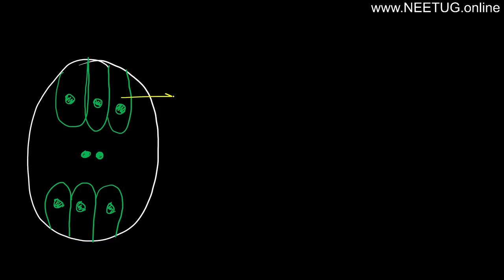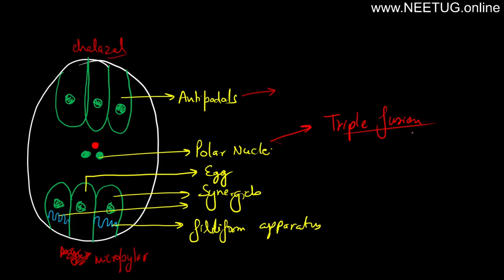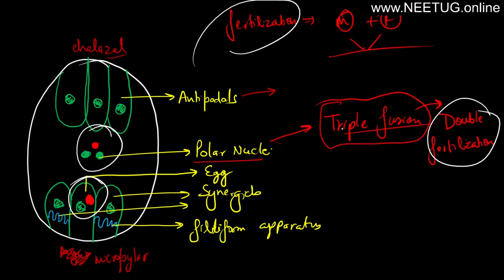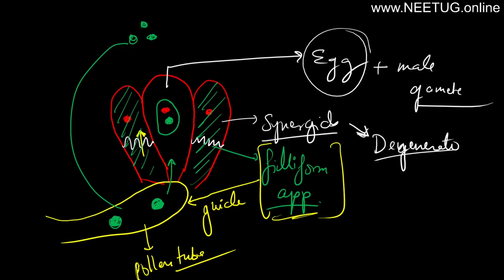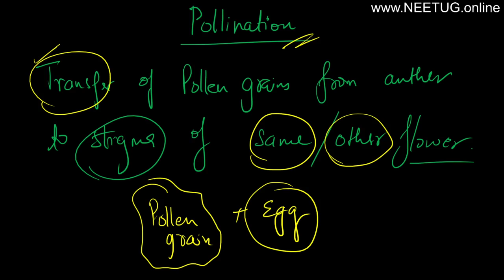CLASS12 CHAPTER 02 LECTURE 003